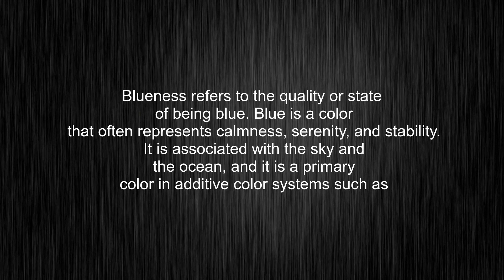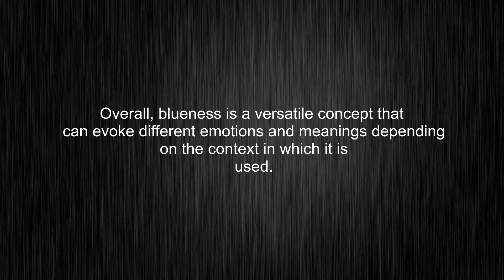What's the meaning of "blueness", How to pronounce blueness?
This video tells you what "blueness" means, how to pronounce it, what is "blueness" definition, how to say blueness, provides a pronunciation guide and an accurate definition.
00:00 Pronunciation
00:32 Meaning